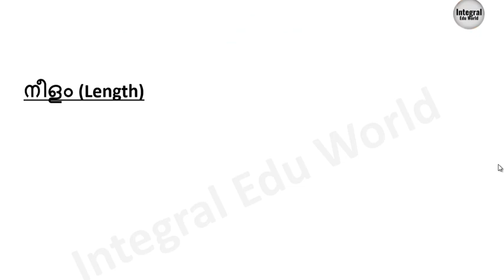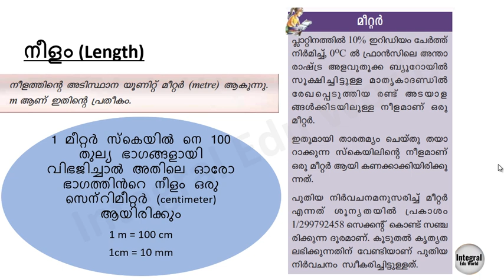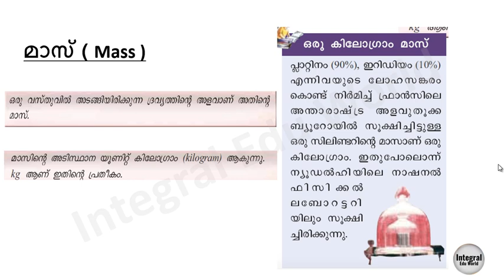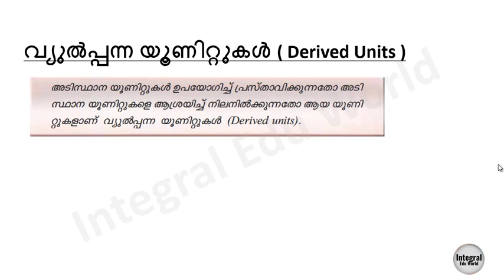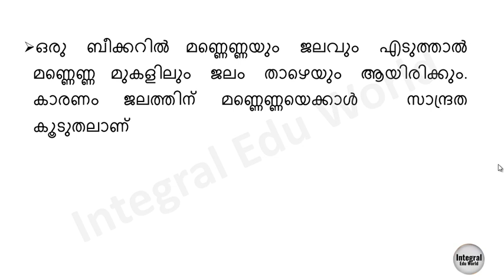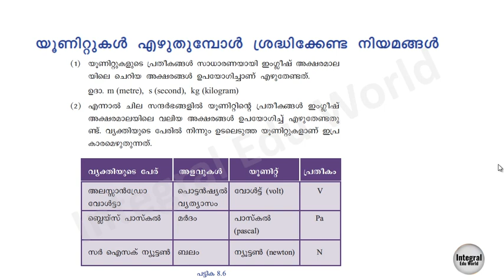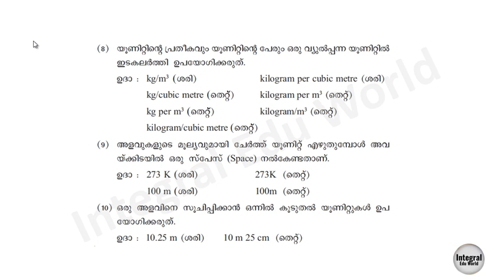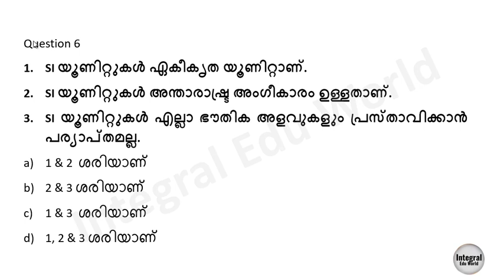Kerala PSC | PHYSICS | UNITS & MEASUREMENTS (അളവുകളും യൂണിറ്റുകളും) | SCERT BASED SCIENCE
In this video, discussed about complete points of UNITS & MEASUREMENTS for the aspirants who prepares for any PSC exam(Last grade, 10th, 12th and Degree level) . Also it covers new pattern question for the quick revision.